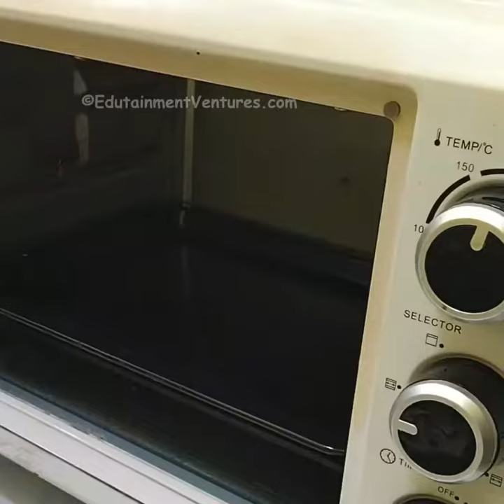Bell Pepper and Cheddar Cheese Spread Recipe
This spread recipe is great to store in your fridge & can be enjoyed with any bread

Ingredients:
0.5 piece small onion
3.0 cloves garlic
2.0 teaspoon olive oil
2.0 tablespoon red bell peppers
1.5 cup packed grated sharp cheddar cheese
1.0 pinch cayenne pepper
2.0 tablespoon chopped fresh chives
as per taste salt
as per taste pepper

Enjoy Ketogenic Diet Recipes and Weight Loss Plan with our phase-based Ketogenic Diet Plan approach. Enjoy 950+ nutritious and healthy fat rich Food & Drink recipes with ingredients like yogurt, avocados, beans, fish, dry fruits and others to achieve your weight loss goals. Keto Diet Plan based Low Carb Food is the new trend to lose body fat by increasing its metabolism in the body.